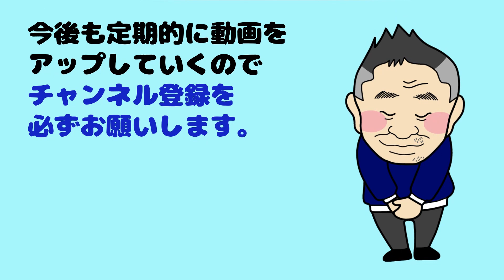【新品の板はチューンナップに出さないといけないのか？】早く滑るのがうまくなる方法とは？